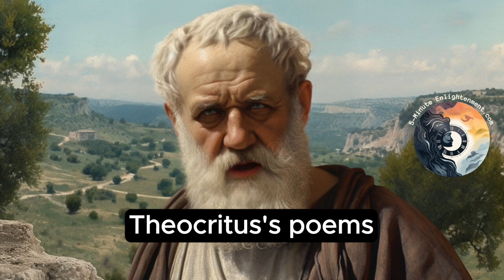Theocritus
Theocritus was an ancient Greek poet who lived in the 3rd century BC. He is considered the creator of pastoral poetry and one of the greatest poets of the Hellenistic era. Here are some notable quotes by Theocritus:

"For the good are always formidable to the bad."

"Hope is the only good god remaining among mankind; the others have left and gone to Olympus."

"May the gods grant me luck. The rest I'll take care of myself."

"We know not of tomorrow; still less do we know of yet to come."

"Even his griefs are a joy long after to one that remembers all that he wrought and endured."

Theocritus was best known for his bucolic idylls - short poems depicting rural life and the daily activities of herdsmen and shepherds. His pastoral poetry presented an idealized view of rural life and influenced later European poets such as Virgil. He also wrote lyric poems, epigrams, mime scenes, and panegyrics. Theocritus' works give us a glimpse into the world, culture, and language of ancient Greece during the Hellenistic period after the death of Alexander the Great. His lasting contribution was establishing the conventions of pastoral poetry as a genre.

Theocritus Idylls